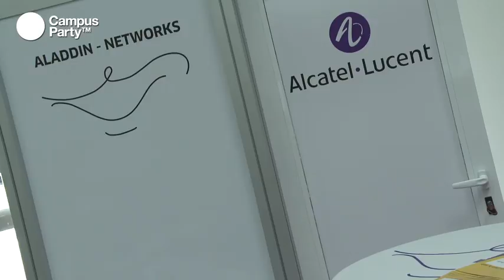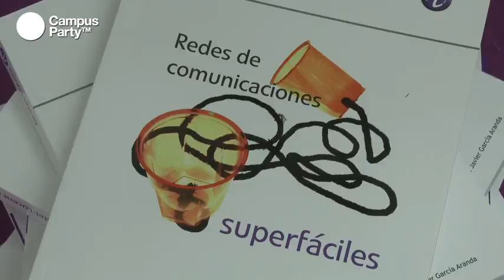CPES15 - Entrevista Alcatel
Lucent Campus Party